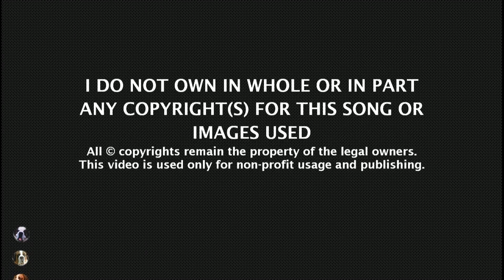Voorjaar (1)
Even een terug blik op het voorjaar.